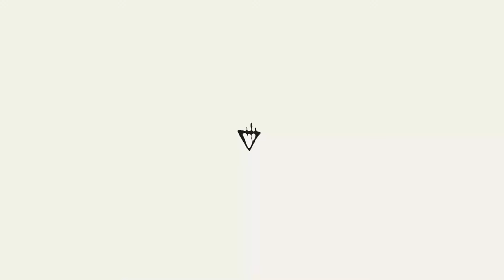The Devil Wears Prada - Twenty-Five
Visualizer by Dan Fusselman.

In pieces, in separate rooms
By then I had lost my voice
It was over, I couldn’t cope or
Offer up anymore time

When was the last laugh we had
Like when we were twenty-five?
It’s over, what I’d hoped for
Couldn’t stand being by my side

How could you wanna leave?
Put down / just a memory
Been holding on by a string

By April, the snow was melting
And I thought you’d give another try
But it was past now, gone for good now
No longer twenty-five

Who is it this could be
This person in front of me?
Know I tried everything
But I’m not what you wanted

I hate to call it all a mistake
Why couldn’t it come my way?
Still blaming the same escape
It was fake